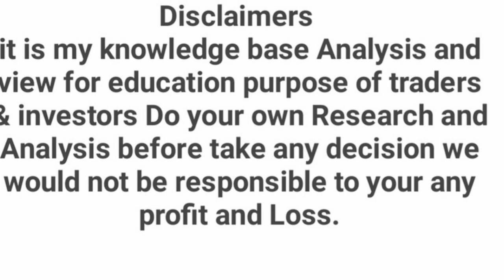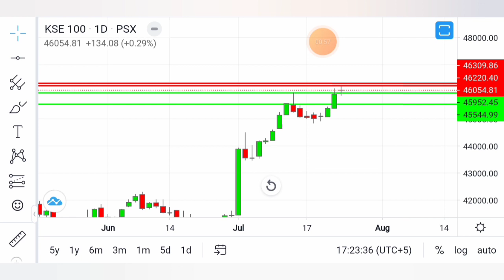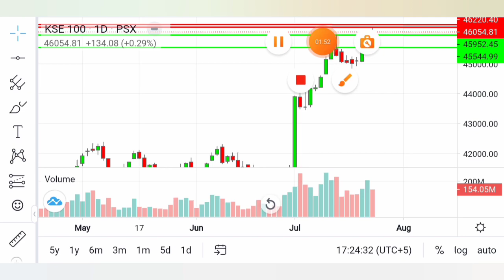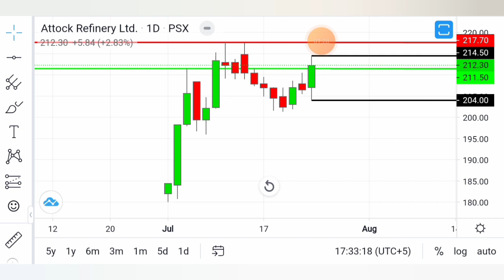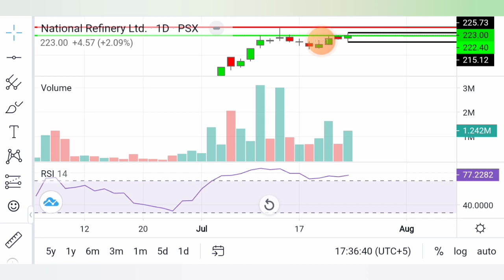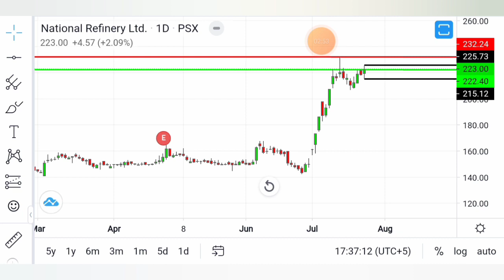Psx Kse100 for 25 july with 2 share Analysis | which sector can perform tomorrow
pakiatan stock market index kse100 technical analysis with two active stocks ATRL and NRL Review